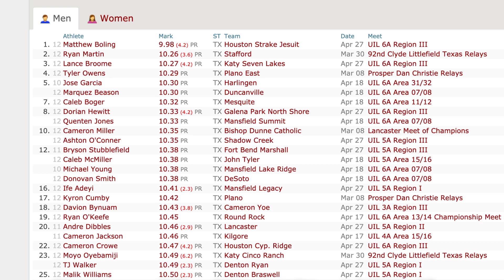Liberals Love When Men Beat Women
►►►DAMANI’S INSTAGRAM - @TheDamaniFelder
►►►EDDIE’S INSTAGRAM - @TBirdTR3Y_10

Liberals are now going out of their way to allow biological males to compete against females in athletic events. Do you think this is fair? Or will this lead to the eradication of female athletics as we know them? Let us know below!

Help us spread the word: Identity Politics is Dead.